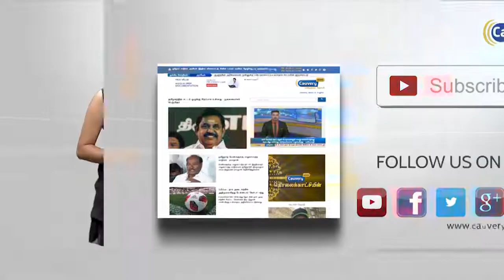Breaking | சித்திக் குழ ஆய்வு அறிக்கையை முதலமைச்சர் பழனிசாமியிடம் வழங்கியது